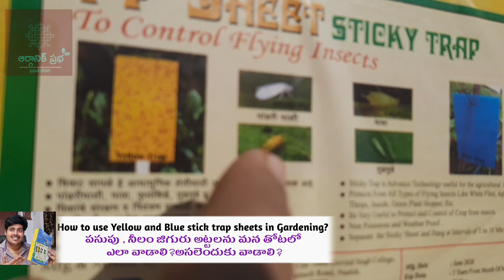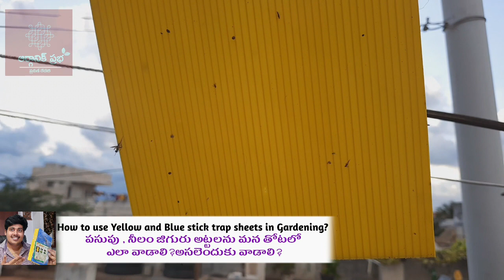Insect Trap sheets in Gardening || Yellow and Blue || Water Proof || Non Toxic || Effective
Usage and Installation process with Live example + My Experiences.

Link  From Amazon to Buy Yellow and Blue sticky Insect Trap sheets :

Hello All , Namasthe -- Welcome to Organic Prabha Channel

🌼 Please leave your valuable Comments ,Doubts , Suggestions and clarifications in comments section

🌼 Share your garden pics with me on your instagram stories and tag me.

🌼 Start your Own garden today , grow your own healthy food , Inspire your friends -near and dear to start gardening ,Explain the benefits of gardening.

I am using the following garden accessories :
Yellow and blue sticky trap sheets
2LT Spray Gun
Waste Decomposer
Organic flowering , Veggies and Herbs seeds
Pruning Cutter for Plants

Wish you a happy gardening ,
JaiHind
- Yours Praveen Rejeti.